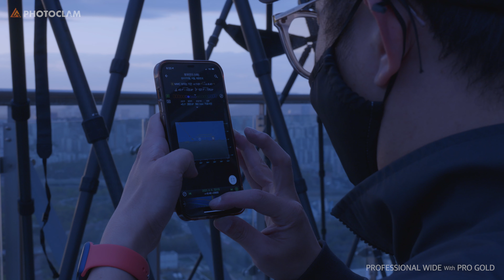포토클램 프로페셔널 와이드 시리즈로 서울 야경을 담다, 서종모 작가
포토클램 프로페셔널 와이드 시리즈를 사용해
서울 야경을 담는 서종모 사진작가의 스토리

서종모 작가의 야경사진 팁 인터뷰 풀 영상